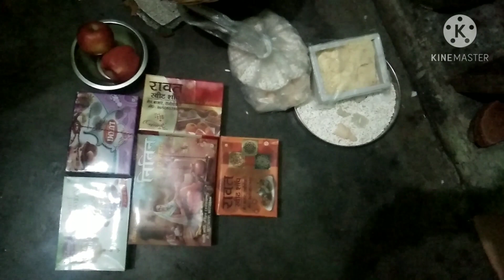😍देखिए कैसी रही हमारी दीपावली💥 (पहली बार मनाई पूरे परिवार के साथ दीपावली)💥Dipawali vlog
Hello everyone kaise hai aap sub.
and uttarakhandi vlogger.